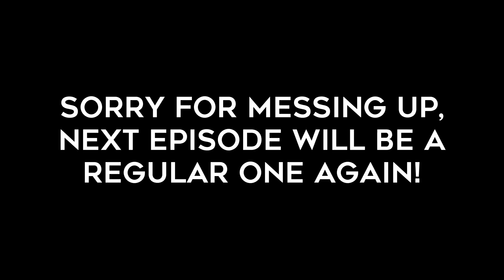Pokémon Blaze Black Nuzlocke - Episode 28 | The Silence of Celestial Tower!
In this episode of our Pokémon Blaze Black Nuzlocke, we take on Celestial Tower, but in silence out of respect for the deceased Pokémon (in other words, because I don't know how to record audio)!

Nuzlocke Rules:
1. You can only catch the first Pokémon you encounter in each area. If the first Pokémon you encountered faints or flees, you can't catch any other Pokémon in that area.
2. Dupes or Species clause: If the first Pokémon you encounter is the same as a Pokémon or is a (pre-)evolution of a Pokémon you've already caught, you can catch the next encounter.
3. If any of your Pokémon faints it is considered dead, and has to be put it in a "death" box.
4. All of your Pokémon have to be nicknamed in order to deepen the bond between you and your Pokémon.
5. If a Shiny Pokémon is encountered, it may always be caught.
6. The game must be played with the Battle Style put to Set.